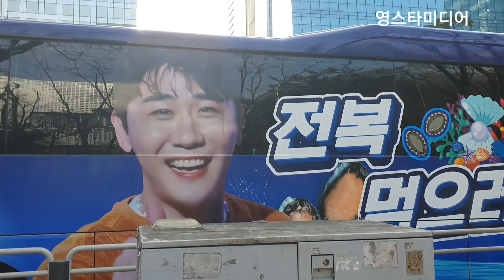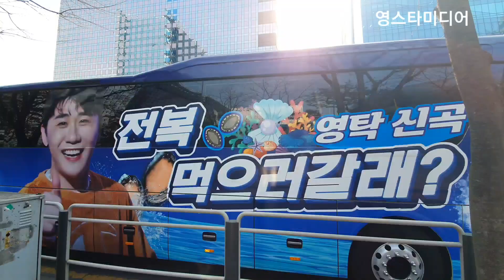영탁📢 MBC 방송국에 전복버스 떴다! 전복먹으러갈래 MBC 표준FM 여성시대 3월8일